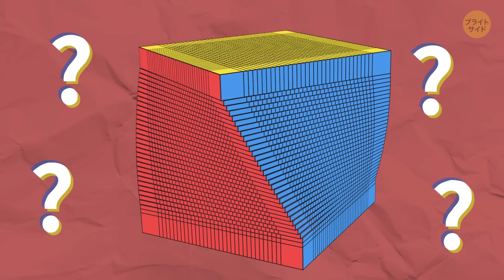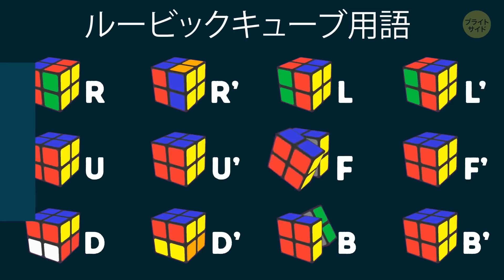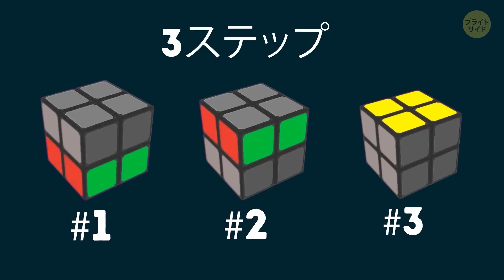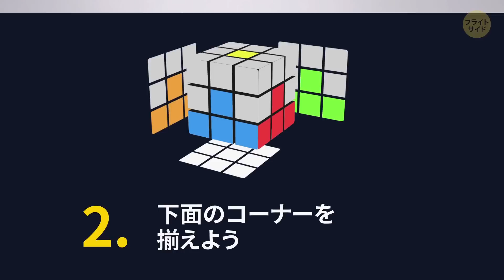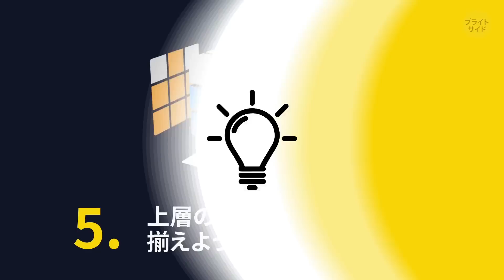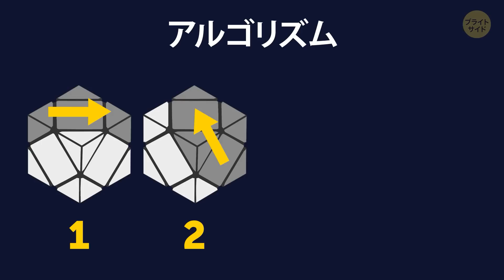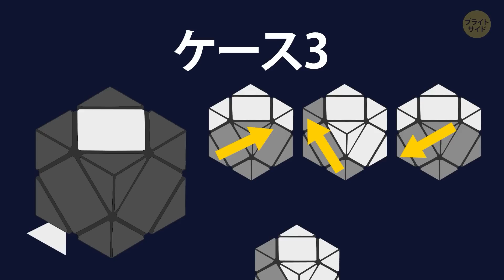ルービックキューブの攻略法！1分で解ける！？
ルービックキューブを早く解く方法が知りたい！実際に、簡単に解く方法はいくつかあります、覚えて友達に見せつけちゃいましょう！

今回は2×2のルービックキューブ、3×3のルービックキューブ、更にはスキューブの解き方をご紹介します。100％、成功しますよ！まずは、ルービックキューブの専門用語を学びましょう。とてもシンプルで論理的です。次にステップは、既存のアルゴリズムを適用する事。すべて、論理とスキルによるものなんです！魔法なんて、使いませんよ！

声の提供